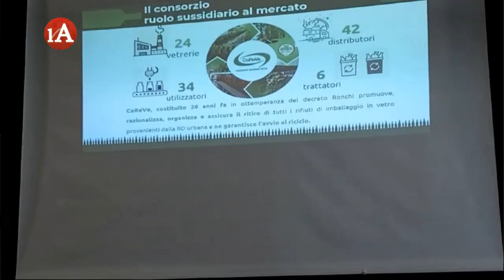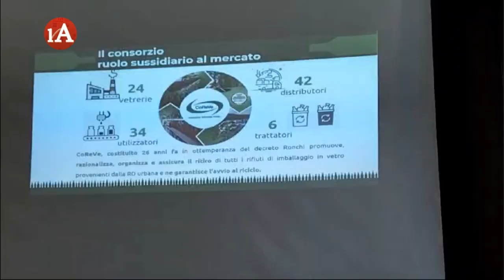03-05-2024 Differenziata vetro, a Foggia 180 campane col bando Anci-CoReVe